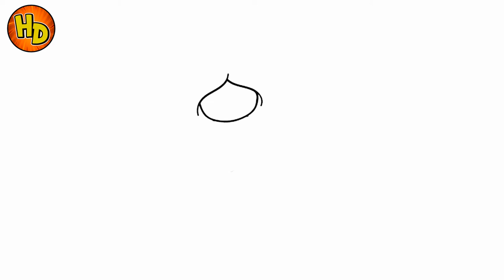HOW TO DRAW MERMAID | COMO DIBUJAR UNA SIRENA